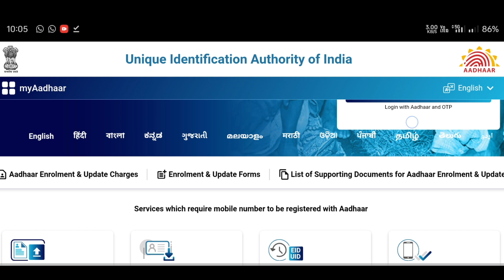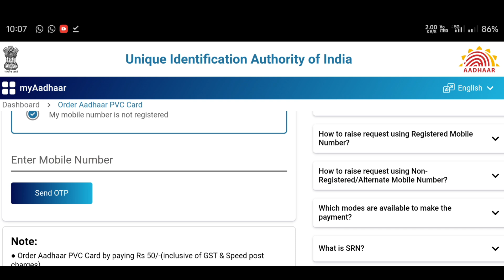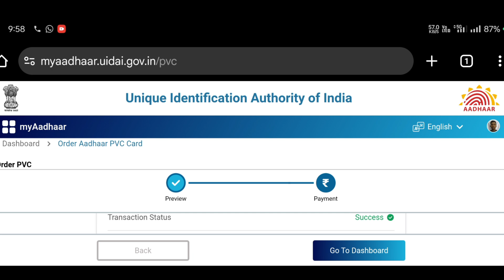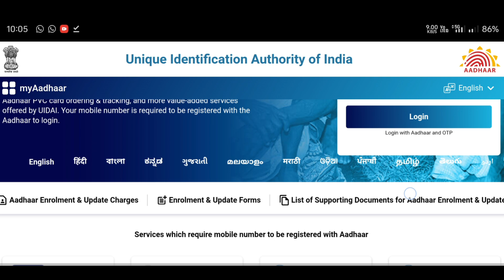Aadhaar PVC Card order online tamil | PVC Aadhaar Order Status online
இது போல் பயனுள்ள தகவல்களுக்கு தொடர்ந்து நம் சேனலோடு தொடர்ந்து இணைந்திருங்கள் நன்றி 🙏

My Channel - Tech Tamil Govind